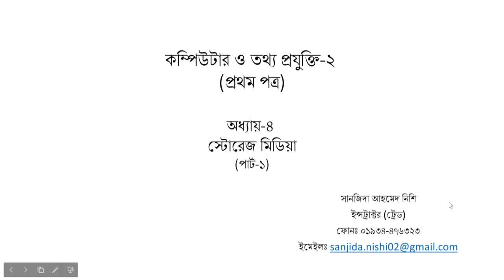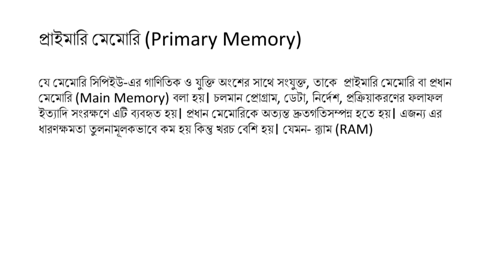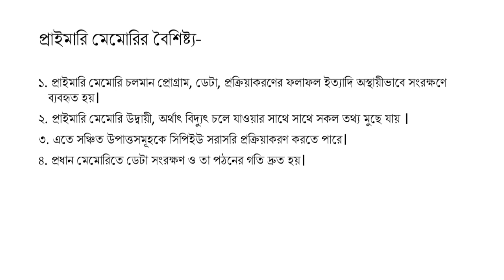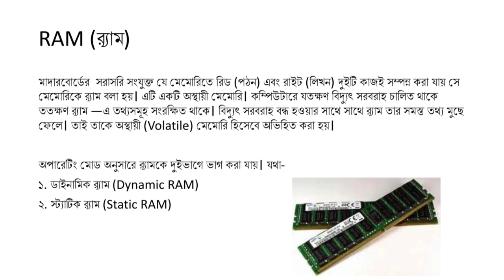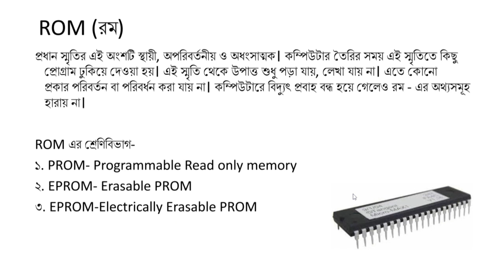কম্পিউটার অ্যান্ড ইনফর্মেশন টেকনোলজি- স্টোরেজ মিডিয়া- (পর্ব-১)